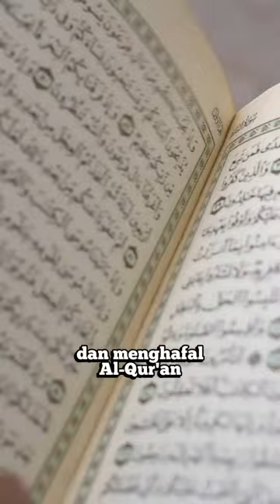Cluster Cantik Estetik Khusus Muslim "Ahsanu Residence" Depok Sawangan.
*RUMAH MINIMALIS SKEMA SYARIAH*

AHSANU RESIDENCE CINANGKA DEPOK

Perumahan muslim yang berlokasi di pinggir Jalan Raya Abdul Wahab yang bisa dibeli dengan skema syariah:
Tanpa KPR Bank, Tanpa Sita, Tanpa Denda, Tanpa Riba, Tanpa Gharar & Dzhalim

📍 𝗟𝗼𝗸𝗮𝘀𝗶 :⁣⁣⁣
• Pinggir jalan raya akses 2 mobil
• 2,1 Km - The Park Mall Sawangan
• 2,8 Km - Terminal Pondok Cabe
• 4,4 Km - Universitas Terbuka
• 4,8 Km - Gerbang Tol Pamulang
• 5,3 Km - South City Pondok Cabe
• 13 Km - MRT Lebak Buius

✅ 𝗙𝗮𝘀𝗶𝗹𝗶𝘁𝗮𝘀 :⁣⁣⁣
• One gate system
• Pos security
• Musholla
• Area Pertokoan

Tersedia Rumah 2 Lantai dengan desain minimalis dengan harga mulai dari 900 JUTAAN...! Bisa skema cicil ke developer hingga 10 Tahun dengan cicilan mulai dari 8 jutaan...!

💰 *Bonus Awal Tahun* :⁣
• Free Kitchen Set Bawah
• Torn Air 500 Liter
• Smart Home (Khusus Cash & DP Cash)
• Free Tahsin & Tahfidz Al-Qur'an 1 Tahun

Yuk survei dan booking sebelum kehabisan... Hanya tersedia 18 UNIT...!

📲 𝗜𝗻𝗳𝗼𝗿𝗺𝗮𝘀𝗶 𝗛𝘂𝗯𝘂𝗻𝗴𝗶 :⁣⁣⁣
Mario Naa
Info Rumah Syariah Indonesia
Free konsultasi melayani dengan senang hati, terimakasih.